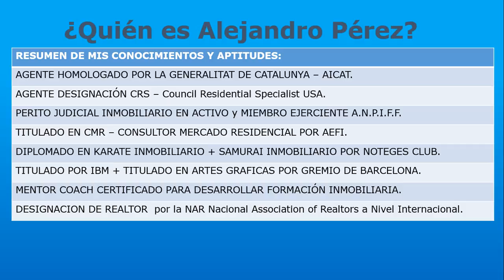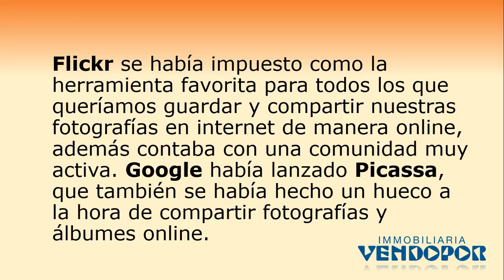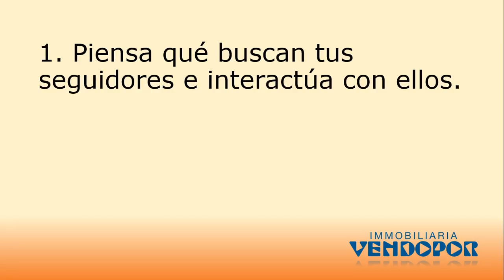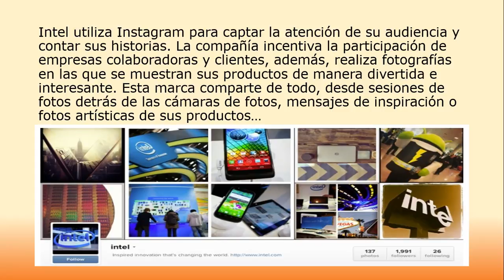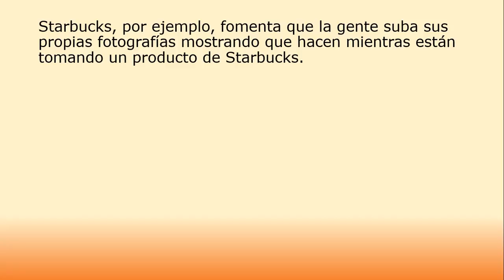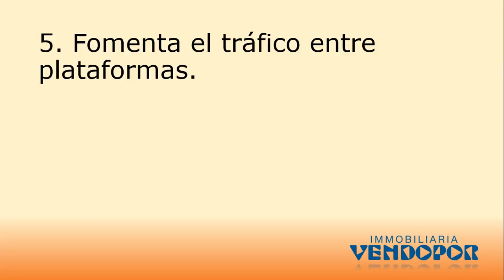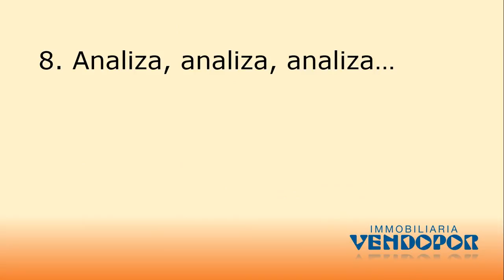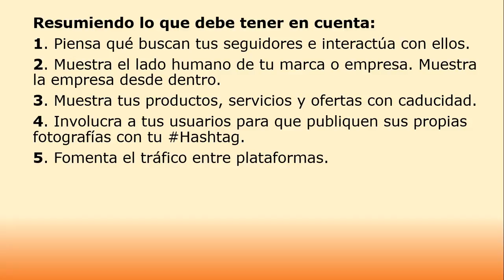8 consejos que tu empresa debería tener en cuenta en Instagram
Flickr se había impuesto como la herramienta favorita para todos los que queríamos guardar y compartir nuestras fotografías online, además contaba con una comunidad muy activa. Google había lanzado Picassa, que también se había hecho un hueco a la hora de compartir fotografías y álbumes online. Facebook había hecho esfuerzos para que cualquier persona pudiera compartir fotografías en su perfil y etiquetar a los demás, de forma que así pudiese aumentar su capacidad de llegar a más gente. Y Twitter permitía compartir fotos desde el teléfono móvil en un instante, haciéndolas llegar a todos nuestros seguidores.

Pero Kevin Systrom y Michel Krieger, que estaban trabajando en una nueva red social basada en check-in, dejaron su idea original para desarrollar Instagram, una aplicación que permite compartir fotografías desde el teléfono móvil con originales filtros.

Desde entonces, Instagram se ha convertido en la aplicación de moda superando los 100 millones de usuarios, ha sido comprada por Facebook, ha puesto en marcha la posibilidad de tener perfiles web en los que interactuar igual que en la propia app, las fotografías pueden compartirse al mismo tiempo en Facebook y otras redes sociales, al día se suben más de 40 millones de fotos…

Está claro que a la gente le encanta compartir y comentar fotos en Instagram, ¿pero hasta que punto una empresa puede llegar a sacar beneficio de una aplicación como Instagram?

Cada vez más marcas se vuelven “instagramers” para transmitir la esencia de la marca, promocionar sus artículos, productos o servicios, aumentar y dinamizar su comunidad online y estar presentes en otra vía de contacto con posibles clientes. Es una especie de escaparate para mostrar los productos en una fórmula que parece más entretenimiento que publicidad. Además, estar presentes en Instagram nos ayudará a concienciarnos de la importancia de la creación de contenido visual, propio y original.

Consejos para empresas que quieren comenzar a usar Instagram

1. Piensa qué buscan tus seguidores e interactúa con ellos.
2. Muestra el lado humano de tu marca o empresa. Muestra la empresa desde dentro.
3. Muestra tus productos.
4. Involucra a tus usuarios para que publiquen sus propias fotografías.
5. Fomenta el tráfico entre plataformas.
6. Crea tu propio hashtag y consigue que el resto de los usuarios lo usen.
7. Añade el botón “seguir en Instagram”.
8. Analiza, analiza, analiza…